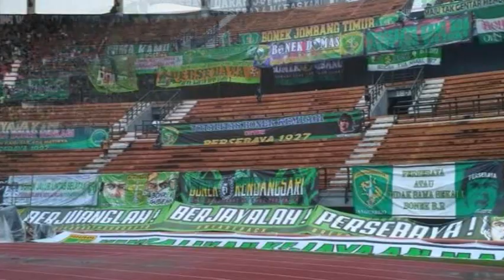Peringati Hari Kartini, Persebaya Istimewakan Bonek Wanita di Stadion GBT